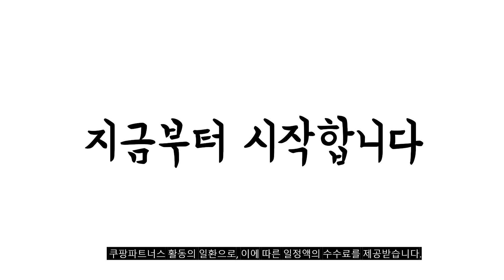2023년 냉온정수기 판매 추천순위 BEST10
❤️❤️❤️ 냉온정수기 구매 가격 평점 리뷰 정리해 봤어요! ❤️❤️❤️
[00:06]
10위. 가정용 대용량 상수도 정수기 필터 대용량/제거 기능 [15,200원]

[00:11]
9위. LG 퓨리케어 상하좌우 정수기 4년 무상 자가관리형 [1,295,000원]

[00:17]
8위. 삼성전자 2023 출시 NEW BESPOKE 냉온정수기 파우셋색상선택 [949,000원]

[00:22]
7위. 원봉 워터피아 wfp-2320 냉온 직수정수기(온수.냉수.정수 기능) wfp2320=냉,온겸용(설치의뢰)=현장3만5천원지급 [417,000원]

[00:28]
6위. SK매직 직수정수기 WPUA900CREWH 화이트 36개월 멤버십 방문관리형 [1,004,400원]

[00:33]
5위. RUN Home 3L 대용량 가정용 직수 정수기 [86,000원]

[00:39]
4위. LG 퓨리케어 상하좌우 정수기 4년 무상 자가관리형 [1,295,500원]

[00:44]
3위. 위닉스 TS200S 냉온정수기 설치요청 설치비현장지불4만원 3.설치요청(현장4만원결재) [293,200원]

[00:50]
2위. 아쿠아트 가정용 미니 냉온수기 BDT-1162 혼합색상 1개 [60,000원]

[00:55]
1위. 퓨리얼 직수형 냉온정수기 PPA-2110 방문설치 [689,000원]